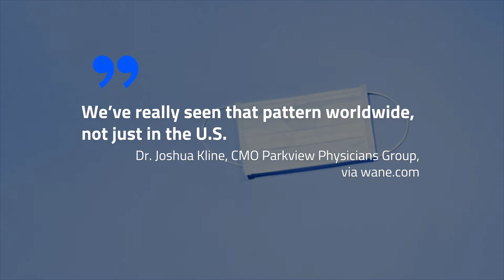Flu Rates Drop Dramatically Due to COVID-19 Precautions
According to data from the
Centers for Disease Control (C.D.C.),
just over 1,000 cases of the flu were reported
in 2020 from Sep. through Dec.
In 2019, the C.D.C.
reported more than
65,000 cases of the flu.
I think it is quite striking to see just how much difference the COVID-19 precautions make as far as the transmission of respiratory illness, Dr. Joshua Kline, CMO Parkview Physicians Group,
via wane.com.
We’ve really seen that pattern worldwide, not just in the U.S, Dr. Joshua Kline, CMO Parkview Physicians Group,
via wane.com.
Doctors say the massive drop in flu cases means
that "people are doing a really good job of social distancing,
wearing masks, and washing hands.".
They also think that maintaining
some COVID safety measures
post-pandemic may continue
to mitigate cases of the flu.
I suspect we’ll see the flu come back next season, but maybe not to the extent it was when we weren’t taking any of those precautions, Dr. Joshua Kline, CMO Parkview Physicians Group,